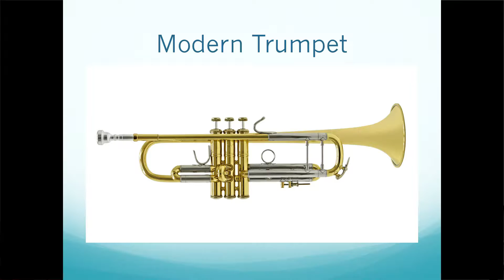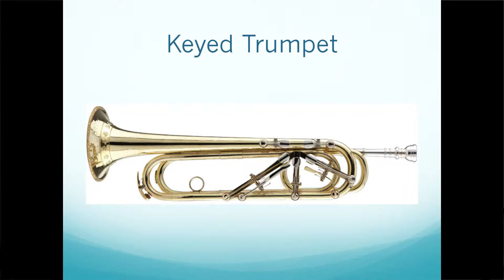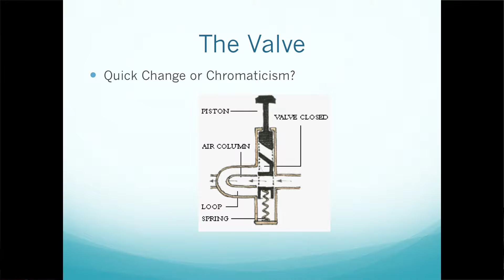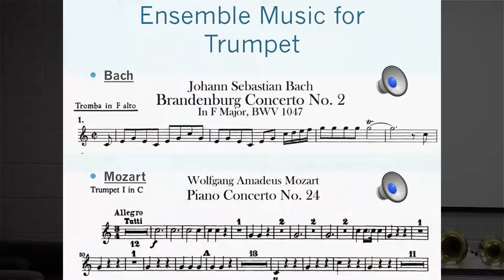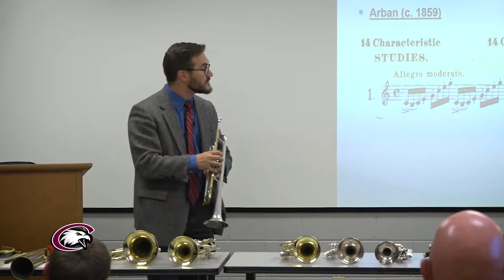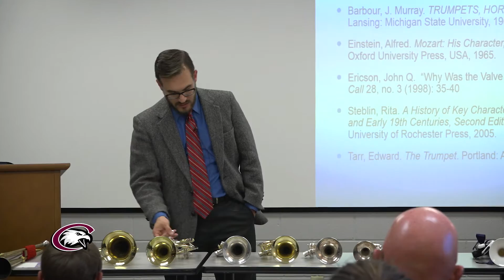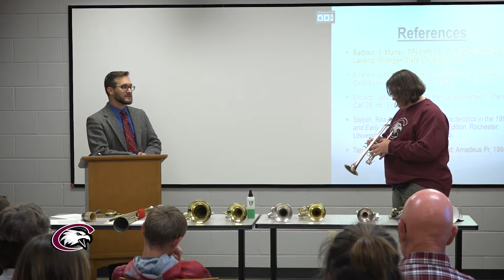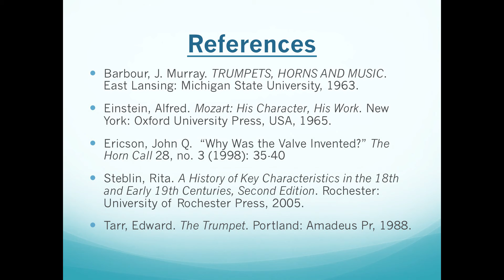The Trumpet: What Johnny and Susie Never Knew…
Chadron State College faculty member Dr. Sidney Shuler presents "The Trumpet: What Johnny and Susie Never Knew…" as part of the Graves Lecture Series.

Special Thanks: Sidney Shuler, Shawn Hartman